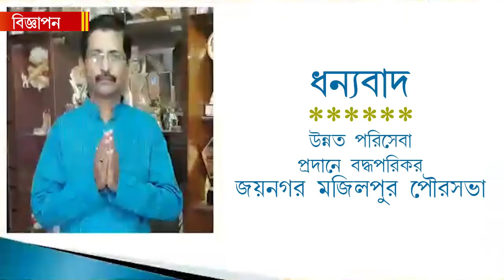প্রেসিডেন্সির পড়ুয়াদের আন্দোলন নিয়ে সোজাসাপটা পার্থ চট্টোপাধ্যায়